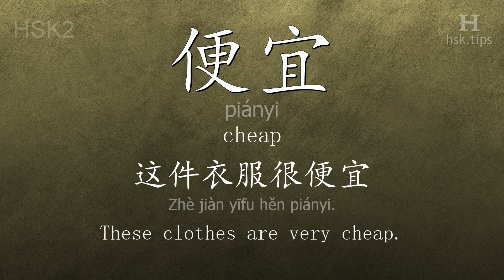Chinese HSK 2 vocabulary 便宜 (piányi), ex.1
In this video the chinese character is from HSK level 2. And it is "便宜", pinyin: "piányi", which means "cheap".
Listen to native mandarin speakers saying "便宜" and the example: "这件衣服很便宜。" (it means "These clothes are very cheap.")